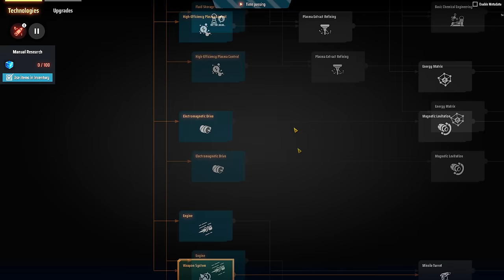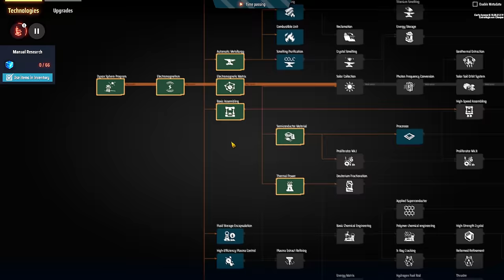💫DSP 3000% - Uma hora a matriz azul tem que acontecer!!! EP03